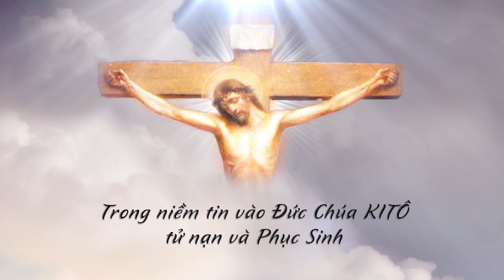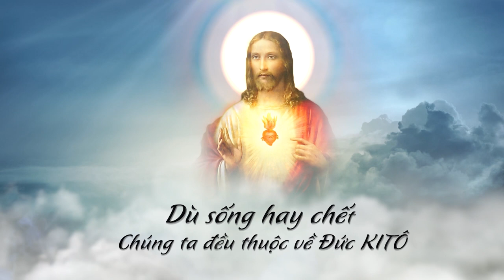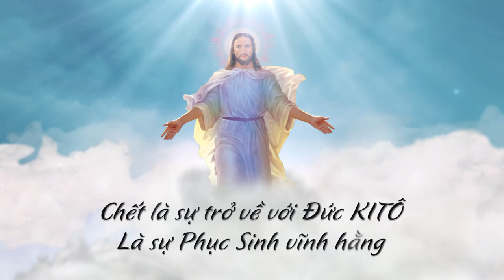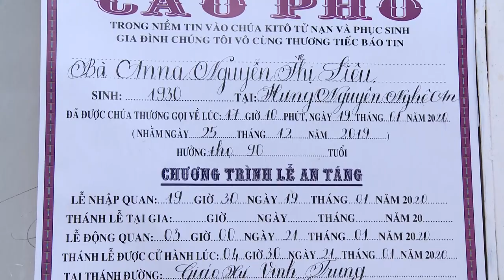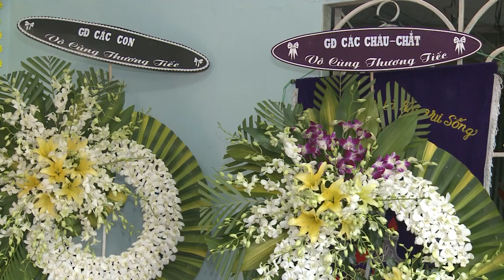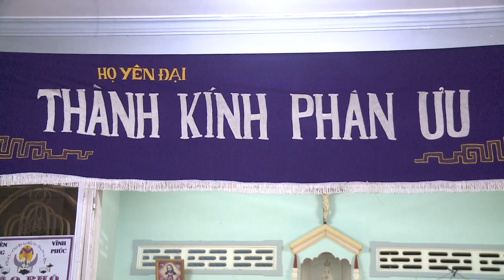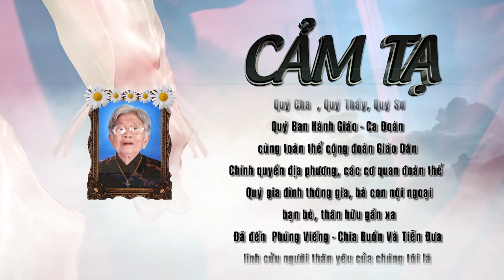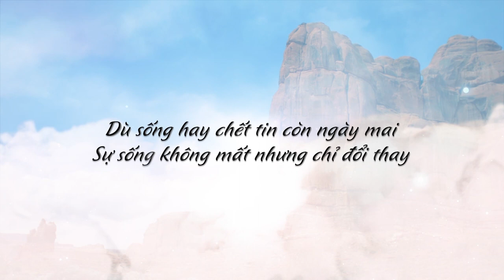letangbalieuhd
Lễ Tang Cụ Bà Anna Nguyễn Thị Liêu